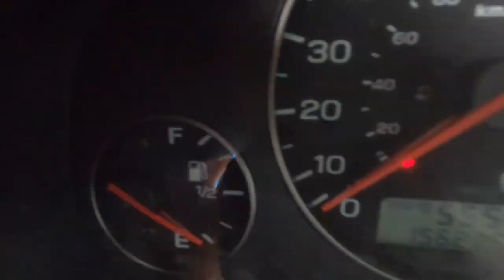Vlog 12: PROJECTING MY FIRST V15 and 3rd go V13 in Clear Creek Canyon.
Headed to clear creek to avoid the rain. Began the process of working echalo V15. And surprised myself with a quick send of Butterfly Effect V12/13.